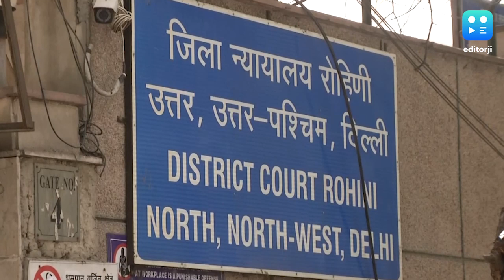Olympian Sushil Kumar Granted Interim Bail In Sagar Dhankad Murder Case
2-time Olympic medallist Sushil Kumar who was arrested in the Chattrasal Stadium murder case last year was granted interim bail for 9 days by a district court in Rohini, Delhi for the treatment of his ailing wife.